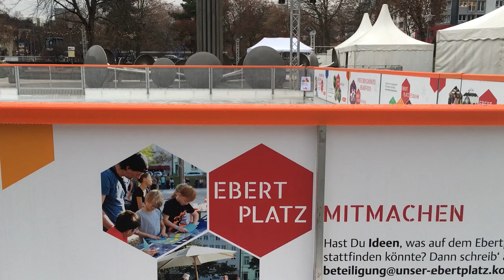Die Eisbahn auf dem Ebertplatz kurz vor Toreöffnung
Ein leuchtendes Beispiel für die Belebung von Plätzen im öffentlichen Raum. Architektur stößt oftmals an ihre Grenzen. Durch Architektur kann menschlichefreunbdlcihe Architektur geschaffen werden. Allein das soziale Leben kann dadurch nicht bestimmt werden. Erst durch deiBespieleung eines Platzes und die Zuordnung einer Idee und eines Konzepts lassen einen öffentlichen Platz "leben". Ein Beispiel dazu ist die Eislauffläche, die nciht nur eine gute Idee ist, sondern auch noch bei guter Umsetzung des Konzepts ein bißchen Geld in die Kasse bringt, die dem städtischen Haushalt zugute kommt und wieder in den Platz und seine Umgebung zruückfliessen könnte.